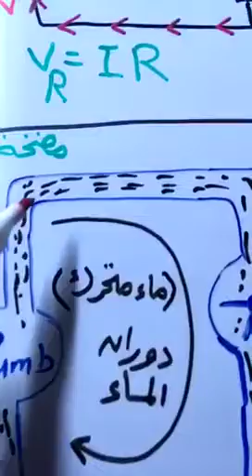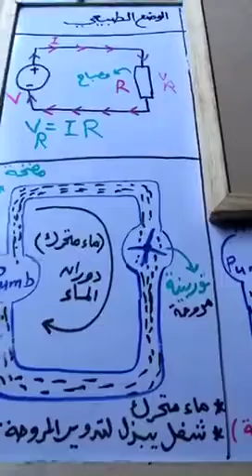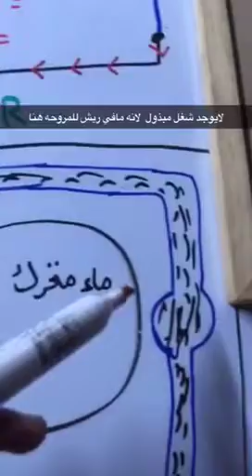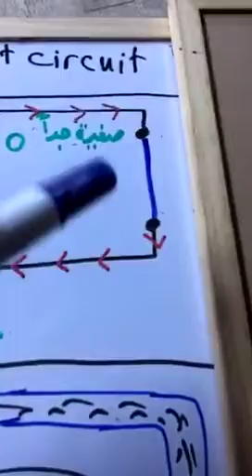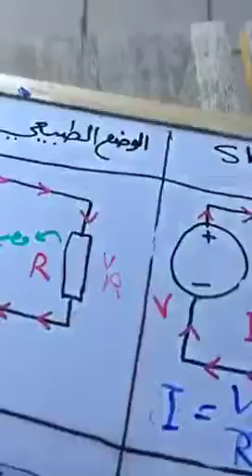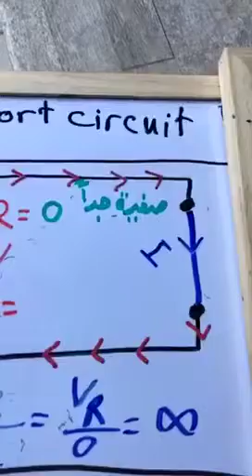The difference between Short circuit & Open circuit - Part 1 fahraf1.com المزيد اسفل الفيديو